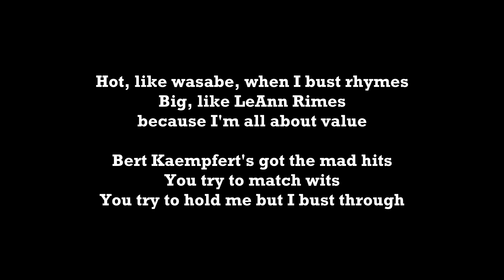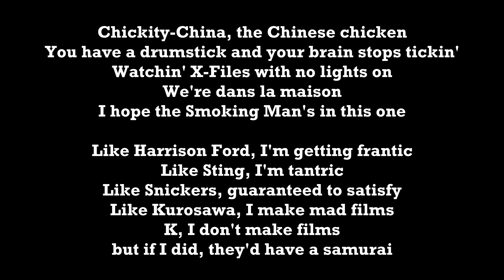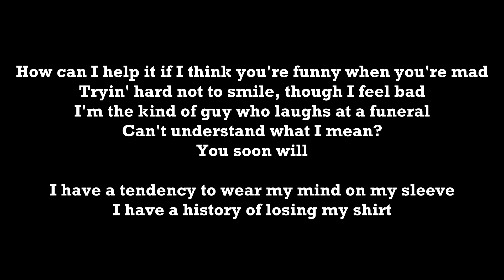Barenaked Ladies - One Week [Rap Karaoke]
Welcome to Rap Karaoke. Rap along to your favourite tracks with the verses removed, hooks and backing vocals left in, and easy to read lyrics.

Artists/Labels/Record Companies: Please don’t sue us! We’re just a group of fans who want to pretend for 5 minutes that we’re as cool as you. Karaoke is everywhere, it's about time rap was included.